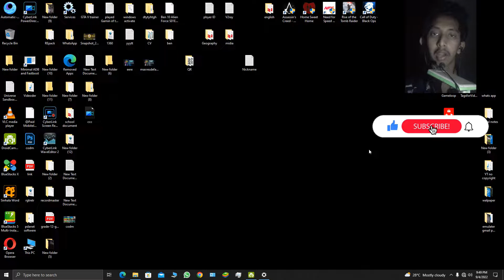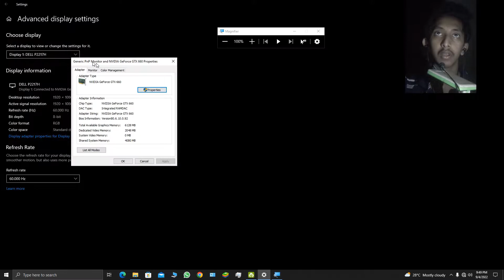Stray - GTX 660 2GB - i5 3570 -1080p - Benchmark Test + Game play | Sinhala | Part 1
Install RAM : 8.00 GB
128 SSD
Graphic Card : GTX 660 2GB VGA

Stray's Minimum System Requirements
OS: 64-bit Windows 10.
CPU: Intel Core i5-2300 or AMD FX-6350.
Memory: 8GB of RAM.
GPU: Nvidia GeForce GTX 650 Ti or AMD Radeon R7 360.
DirectX: Version 12 Or 11
Available Storage: 10GB.

Be victorious...!!

❤️SL ANURADHA TECH SHOW❤️